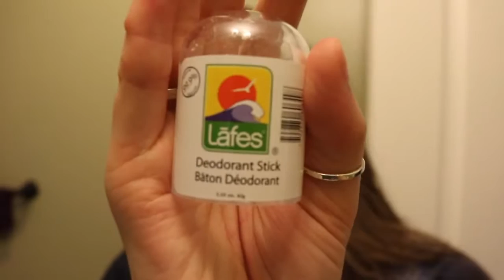SALT DEODORANT MOVING WHAT I ATE 34 YouTube